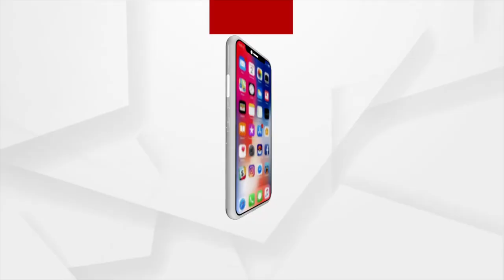୬୦ ବର୍ଷ ପରେ ଆଣ୍ଠୁର ଯତ୍ନ କେମିତି ନେବେ ?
୬୦ ବର୍ଷ ପରେ ଆଣ୍ଠୁର ଯତ୍ନ କେମିତି ନେବେ ?